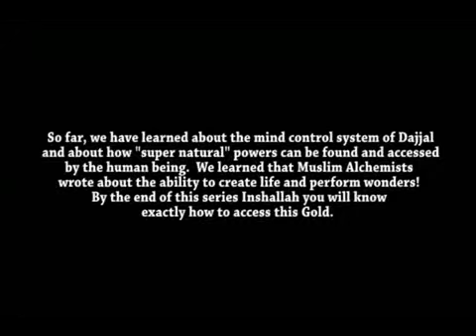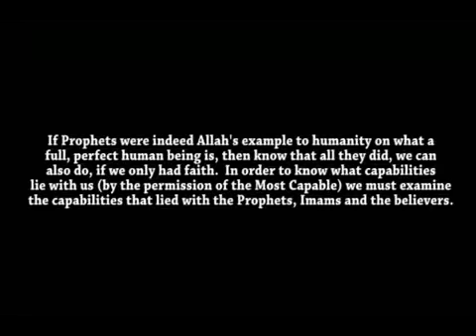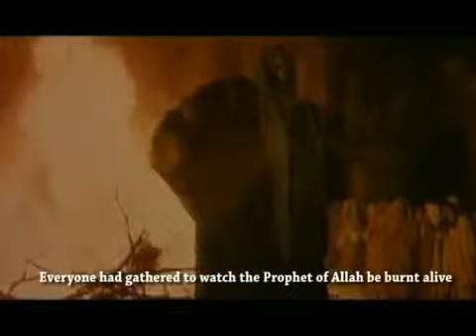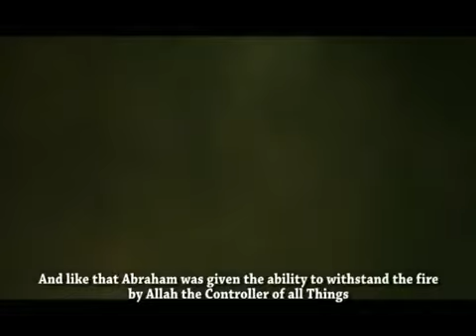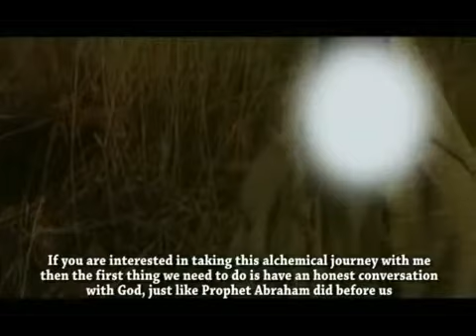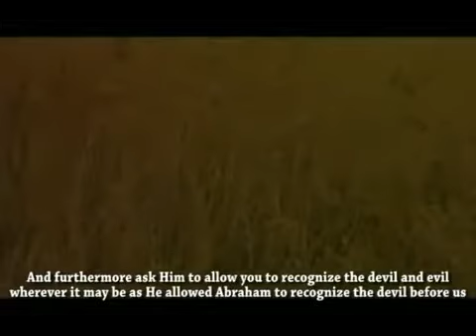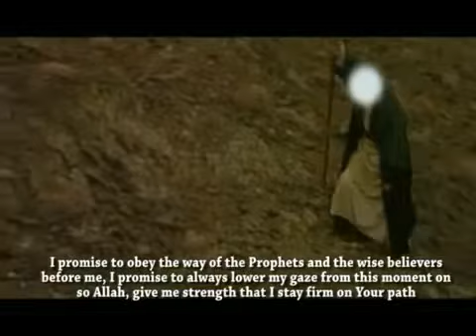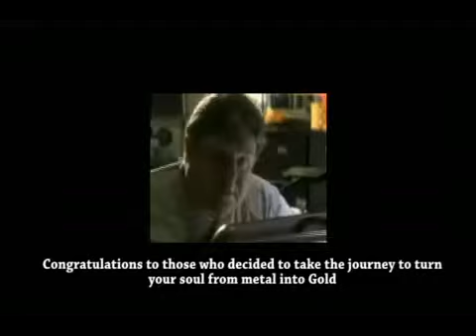TADS - The 2nd Semester part 34 (The Path of the Alchemist).mp4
This is a continuation of the original HashemsFilms Series "The Antichrist Dajjal will be a Reptilian Shapeshifter". To watch the first Semester of the series, please google the series to watch online for free or to buy a DVD set please Please help translate this series into as many languages as possible and upload it in as many places as you can. Thank you. Abdullah